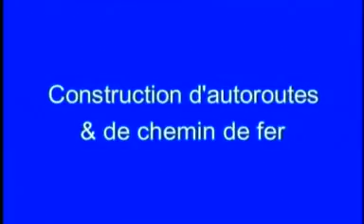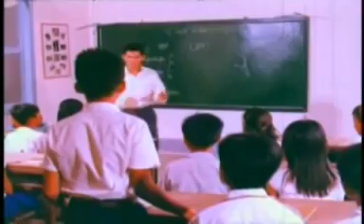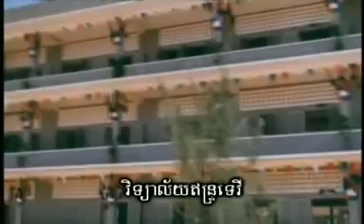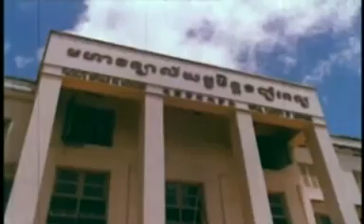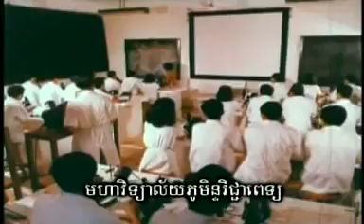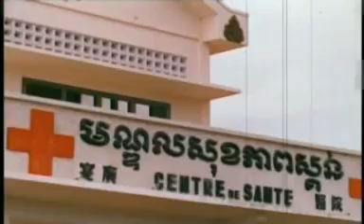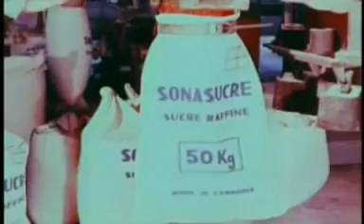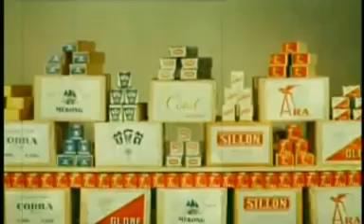📽️ ភាពយន្ត ឯកសារ សម័យសង្គមរាស្ត្រនិយមដឹកនាំដោយសម្ដេចតា cambodia 🇰🇭 ១៩៦៥ ♥️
📢សូមស្វាគមន៍មកកាន់ឆានែល youtube របស់ខ្ញុំបាទ💗
♻️ដើម្បីអ្នកទាំងអស់គ្នាទទួលបានវីដេអូថ្មីៗបន្ទាប់បន្តទៀតបាទ ជូនពរអ្នកទាំងអស់គ្នាមានសុខភាពល្អទាំងអស់គ្នាបាទ❤️
▶️សូមអរគុណ💡🎆
CHEAបក្សី. Amazmg BoLck Mitro
Latest Nows ខ្មែរទ្រ 📽️ ភាពយន្ត ឯកសារ សម័យសង្គមរាស្ត្រនិយមដឹកនាំដោយសម្ដេចតា cambodia 🇰🇭 ១៩៦៥ ♥️ សម័យនោះមើលទៅខ្មែរខ្ញុំស៊ីវិល័យណាស់ 🔰 Documentary film of the Sangkum Reastr Niyum era directed by Samdech Ta cambodia 1965